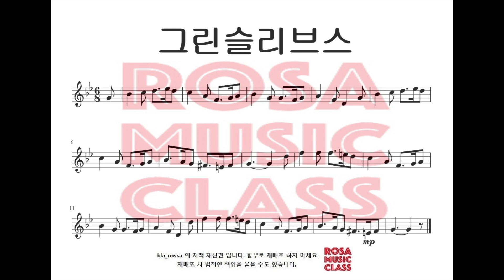클라리넷악보 clarinet sheet music 그린슬리브스 - Greensleeves (영국민요) 클라리넷연주 [kla_rossa 클라로사]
안녕하세요 클라로사 입니다.

악보를 다시 오픈 했습니다.

오늘도 즐거운 클라리넷 연주되세요

안녕~~~